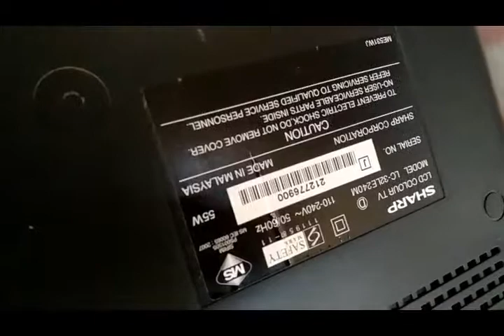TV LED SHARP SKRIN MERAH BIRU